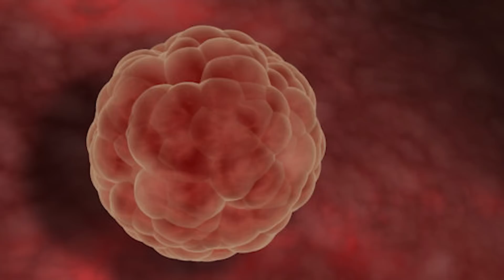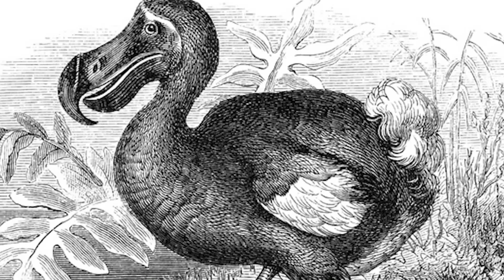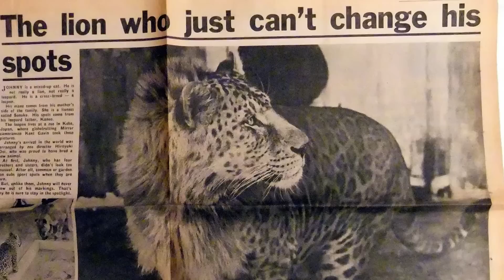Top 10 Unsettling Crossbreeding Experiments You Weren't Supposed To Know About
Experiments are useful for discovering new information about life and the world. Studying helps us to understand more, but sometimes these studies are used for some darker projects. From human pigs to prehistoric animals, let's talk about the Top 10 Unsettling Crossbreeding Experiments You Weren't Supposed To Know About.

Time Codes:
0:00 Chimpanzee Human
1:53 Kunga
3:48 Pyrenean Ibex
6:41 Great Razor Auk
8:33 The Dodo Bird
11:13 Sheep Goats
13:57 Farm Cattle
15:41 Human Pig
17:22 A Zorse
19:33 Dan and Mary Garry
21:01 Monkey Human Embryos